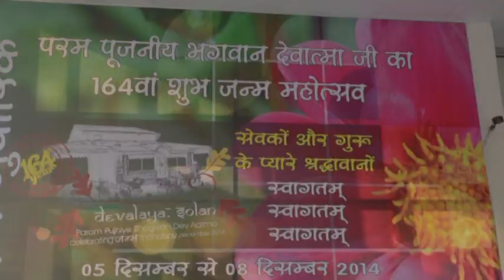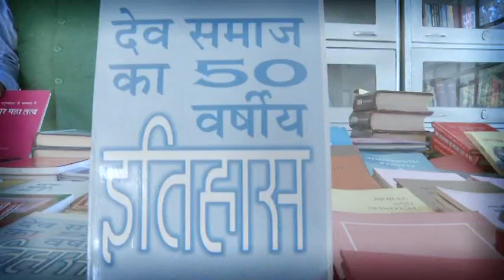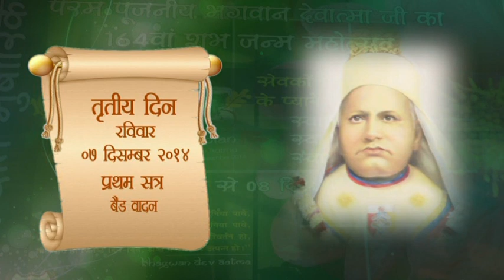164 BIRTHDAY OF BHAGWAN DEV ATMA JI PART 8